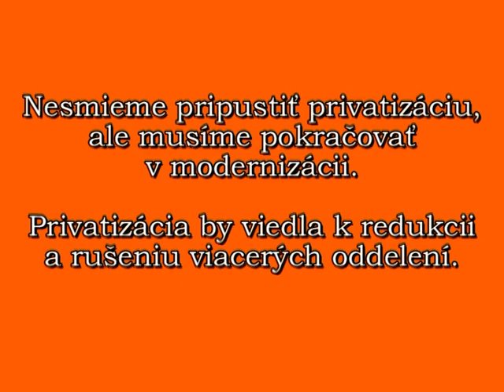Spolocne pre Kysuce Podmanicky